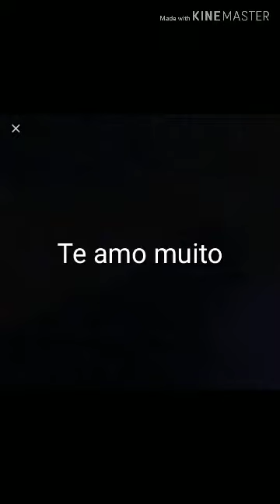Aniversário Taehyung + Aviso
Feliz aniversário TaeTae,meu Bias, te amuu ❤️❤️❤️❤️